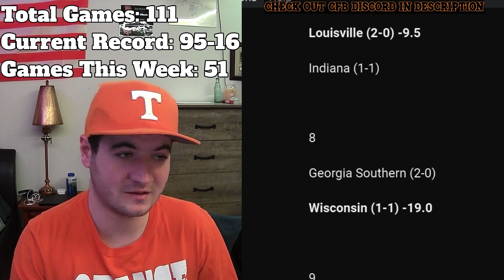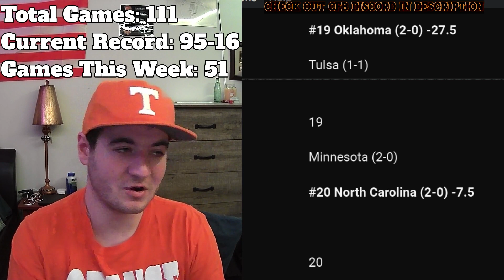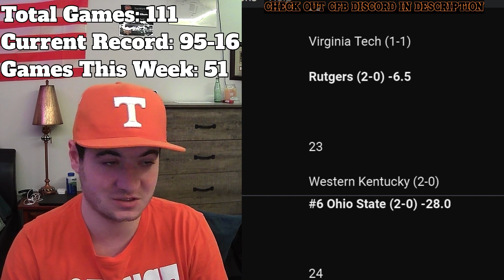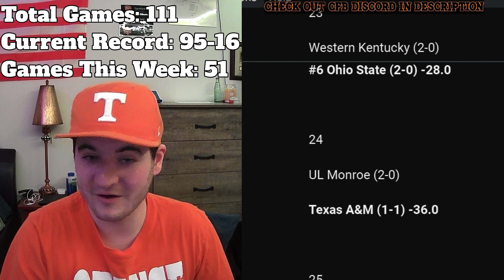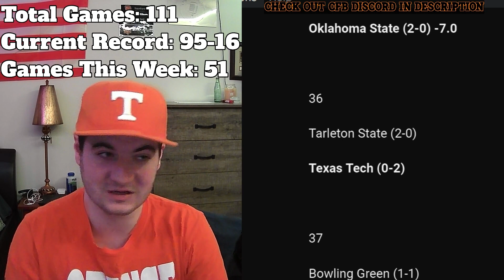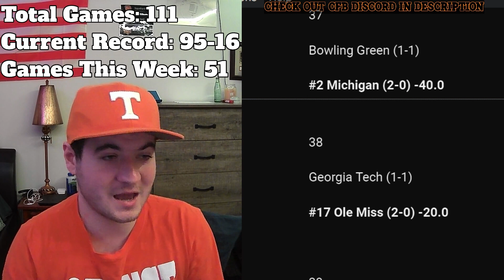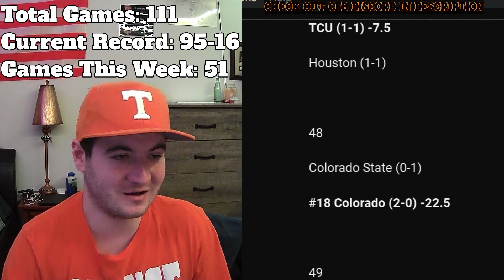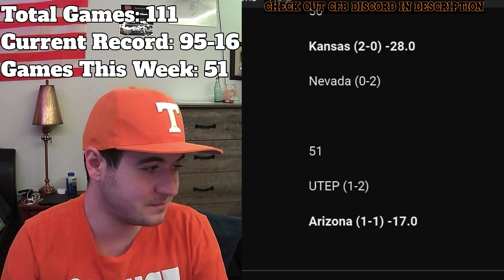College Football 2023 | Week 3: Pick-ems and Predictions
Welcome to Squidtard Sports. This is where all of my sports content will go. Hope you all will enjoy all of it no matter which fanbase you are from.

Squidtard Discord: DOWN FOR MAINTENANCE